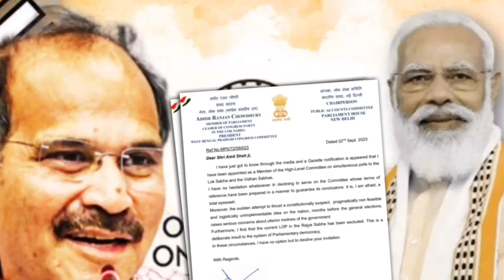মোদীর ম্যাজিকে অধীরের দল ছাড়ার জল্পনা তুঙ্গে! 'এক দেশ এক ভোট ' নীতি রূপায়ণ কমিটিতে অধীর